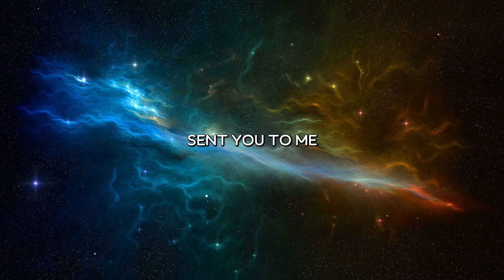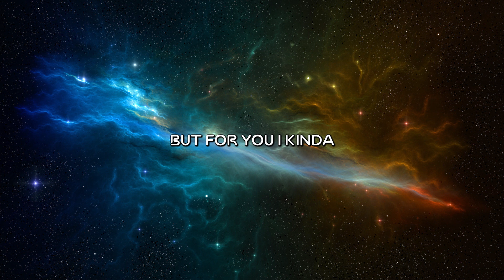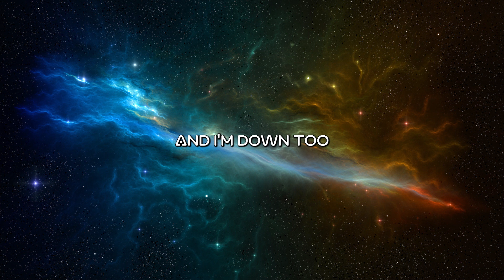(Lyrics) Ariana Grande - positions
[Verse 2]
Perfect, perfect

[Chorus]
[Outro]
Yeah
Ah, yeah
Ah (Ah), yeah